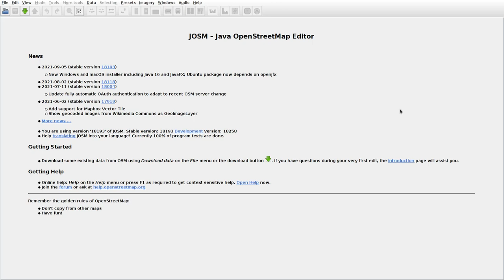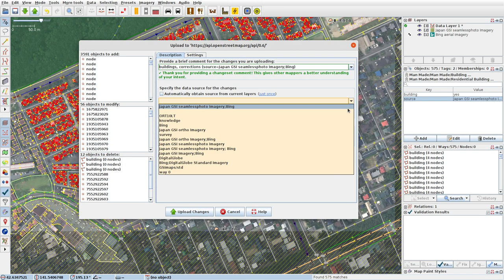JOSMrec0883 2021 10 08